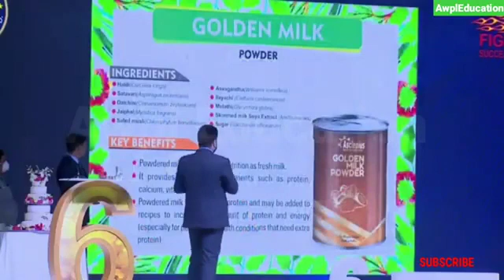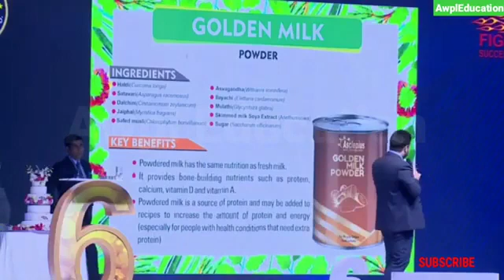AWPL दुनिया का दमदार और NO,1 प्रॉडक्ट गोल्डन मिल्क ओन्ली व्हाट्सएप:-8101906770